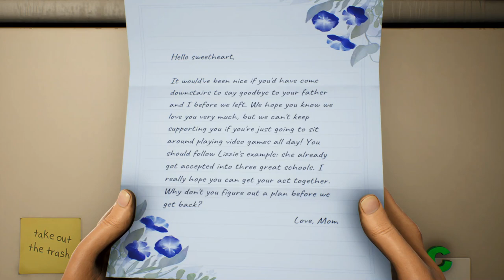High On Life Ep. 1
Enjoy the new series!